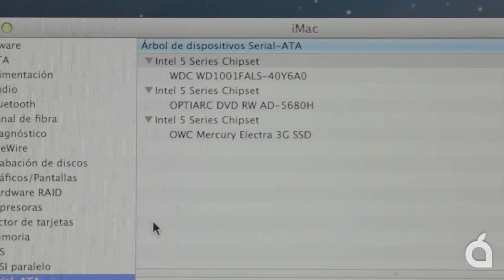Cómo instalar una unidad SSD en un iMac de 27"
Vídeo donde mostramos cómo instalar una unidad SSD adicional en un iMac de 27". Aprovechando el segundo conector SATA que dispone la placa a partir de los modelos de 2010 o sustituyendo la unidad Superdrive.